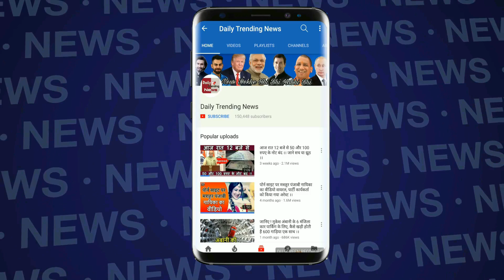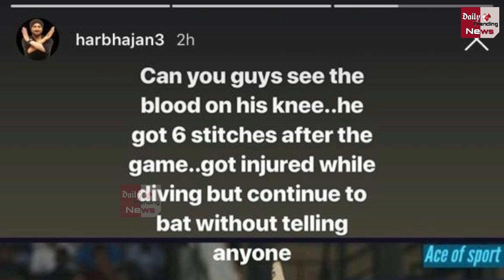IPL 2019 : भारत से स्वदेश लौटते हुए चल नहीं पा रहे थे शेन वाटसन, वीडियो देख भर आयेंगी आंखे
Shane Watson Injury - Shane Watson struggling to Walk in airport | Shane Watson Injury During IPL 2019 Final Match Between Chennai Super Kings Vs Mumbai Indians | Shane Watson Injured Update | Shane Watson Batted With Bleeding Knee in IPL 2019 Final Match CSK vs MI | Rohit Sharma Vs MS Dhoni | Harbhajan Singh And Shane Watson